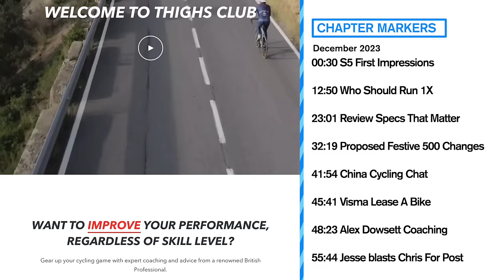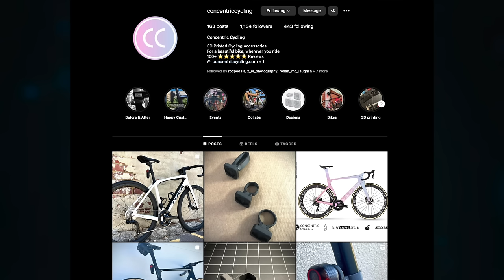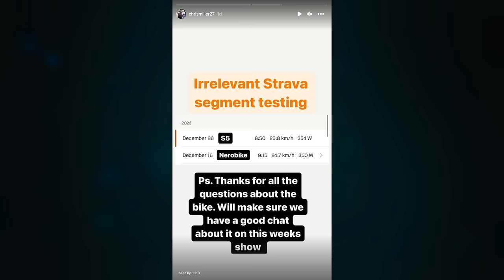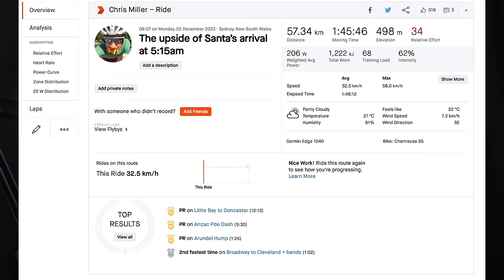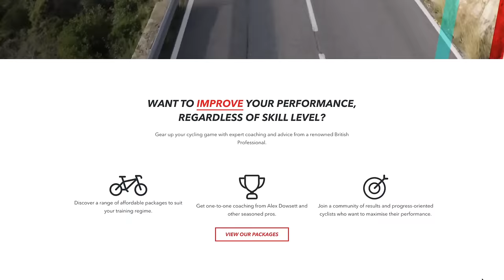Canyon Aeroad vs Cervelo S5 & The Festive 500 is Toxic | The NERO Show Ep. 63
A week of riding the 1x Cervelo super bike, Jesse wants answers, and we go into depth trying to work of the language that really makes sense to riders when it comes to a review.

Who should be riding a 1X system, Alex Dowsett starts a coaching company and we review our chat with Joe from @ChinaCycling.

We hope you enjoy the show and a happy New Year to everyone!

Chapter Markers
00:00 intro
00:30 S5 First Impressions
12:50 Who Should Run 1X
23:01 Review Specs That Matter
32:19 Proposed Festive 500 Changes
41:54 China Cycling Chat
45:41 Visma Lease A Bike
48:23 Alex Dowsett Coaching
55:44 Jesse blasts Chris For Post